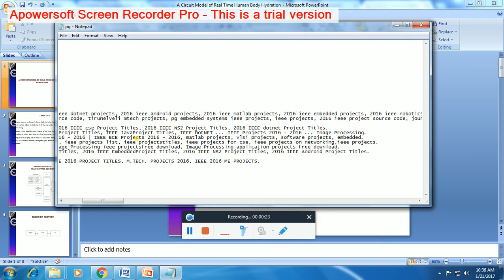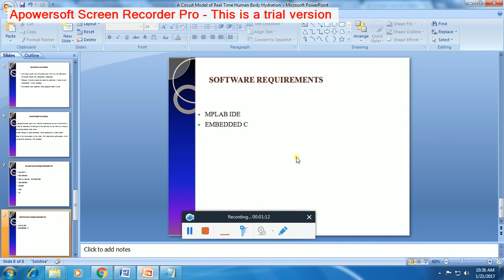IEEE 2016-2017 EMBEDDED A CIRCUIT MODEL OF REAL TIME HUMAN BODY HYDRATION